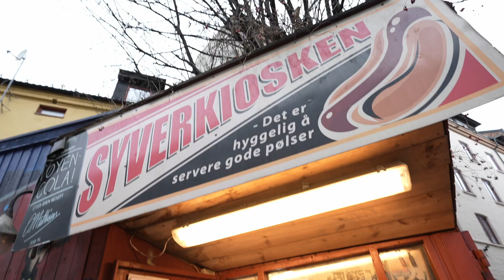Livet som Foss-elev 2022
Synne (2STA) og Joachim (2MF) intervjuer folk om hvordan det er å gå på Foss.